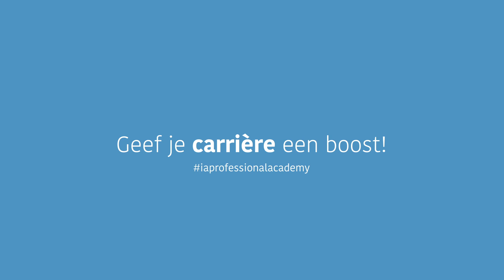De Industriële Automatisering Professionals Academy in het kort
Wil je jezelf ook snel door ontwikkelen als PLC Software Engineer?

Dan ben je bij de IA Professionals Academy op de juiste plek. Bij dit door MA-IT MyAutomation aangeboden traineeship, kom je in loondienst bij MA-IT en je ontvangt een volwaardig salaris. Je gaat drie maanden een traineeship in, waar je alle zaken leert die ze je op je HBO opleiding niet hebben geleerd, maar die je wel nodig hebt als volwaardig Software Engineer Industriële Automatisering.

Zo leer je alles over ISA-88, het maken van Control Modules en je krijgt diepgang in het werken met Siemens TIA Portal en TIA WinCC. Daarnaast krijg je ondersteuning met het ontwikkelen van je social skills.

De IA Professionals Academy is de manier om je carrière een boost te geven.